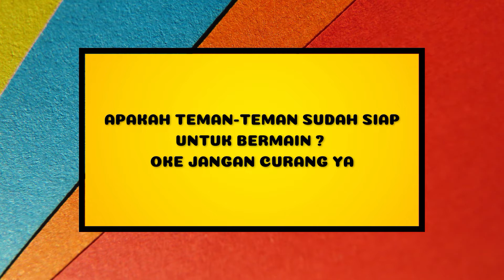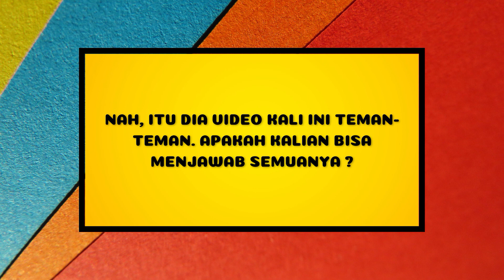Fans boboboiy nih ! cari perbedaan pada gambar Gopal dalam film boboboiy #2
Halo teman teman pada video kali ini adalah tentang mencari perbedaan pada dua gambar, apakah teman teman sudah siap untuk bermain ?, oke jangan curang ya. Di sini teman teman akan dikasih tantangan untuk menemukan 2 perbedaan gambar animasi boboboiy dengan waktu 30 detik ya. kalau butuh waktu lebih lama pause aja, hehe. selamat mencoba, semoga permainan ini menghibur ya.